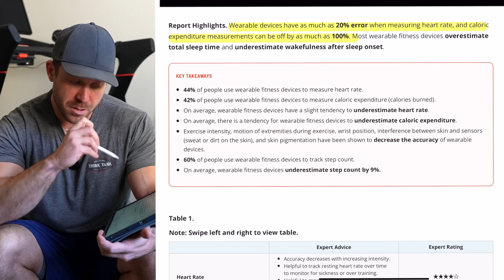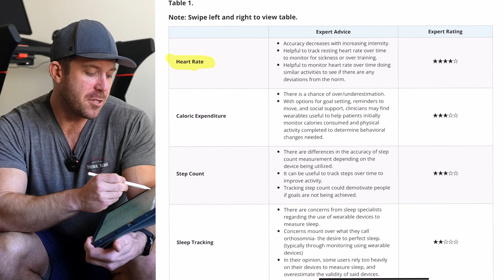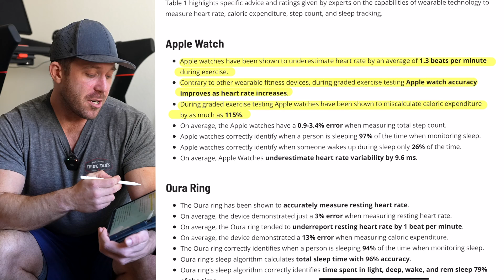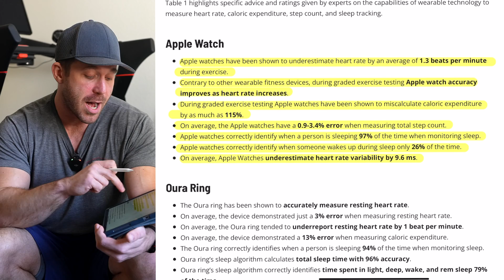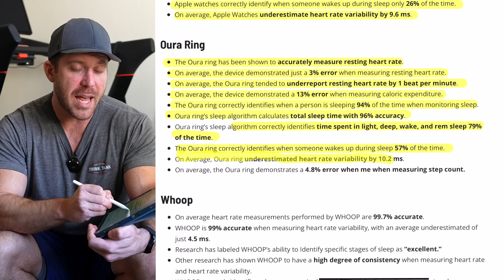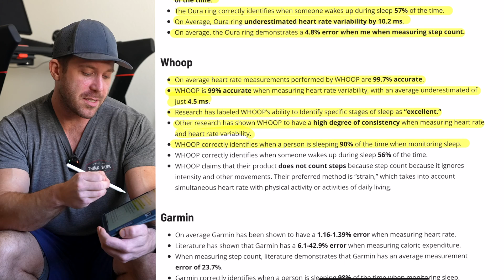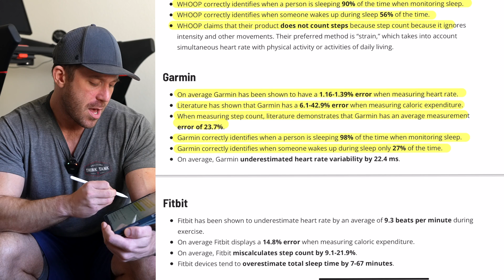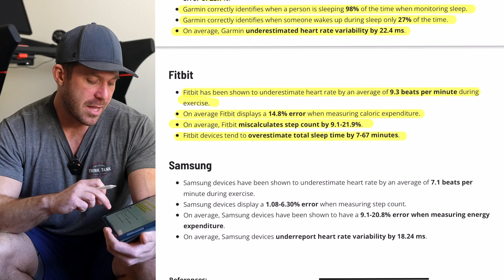How Accurate are Smart Watches (Really)?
In a new report analyzing the accuracy of Smart Watches and Wearables, they break down the just how accurate the Apple Watch, WHOOP, OURA, Garmin, Fitbit, and Samsung Smart Watches are.